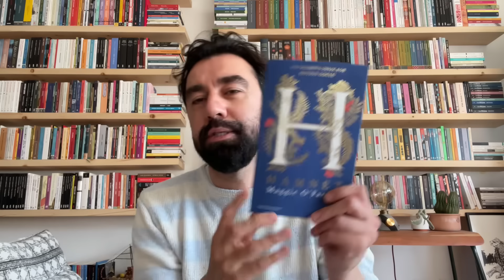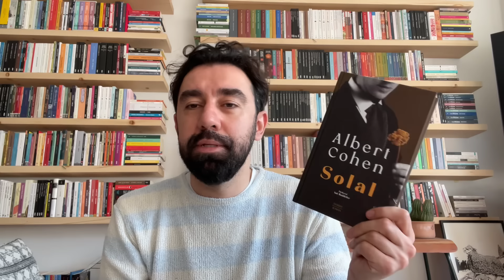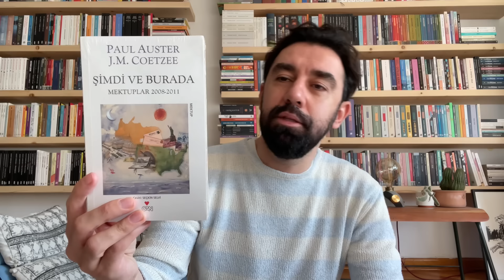Kuvvetli Bir Alkış | Bağlar Üzerine | Neler Okudum, Neler İzledim | Yeni Kitaplar | ŞUBAT 2024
Şubat ayının son haftası nelerle geçti bir bir anlattım. Kuvvetli Bir Alkış hakkında kısa bir yorum ve okuduklarım, yeni aldıklarım tek avazda sıralandı.